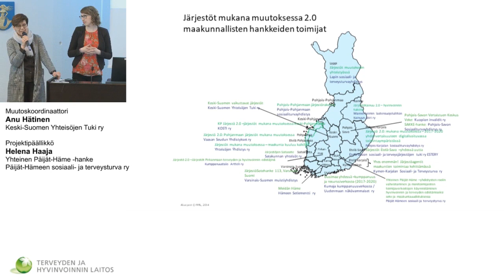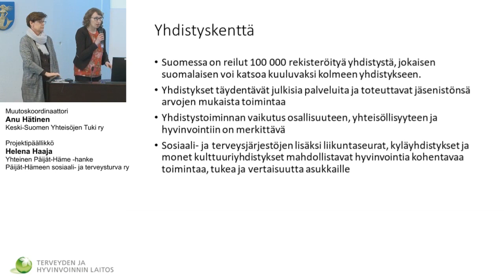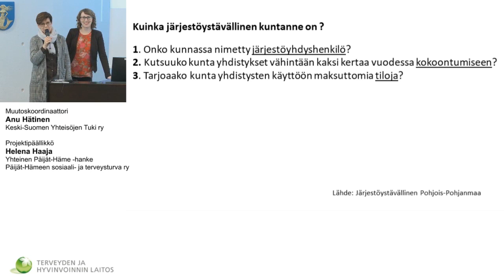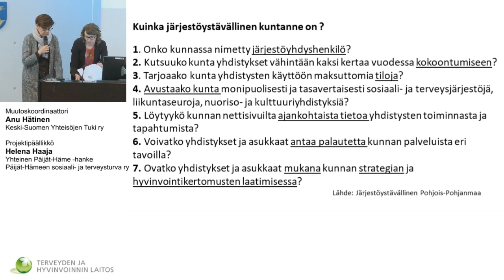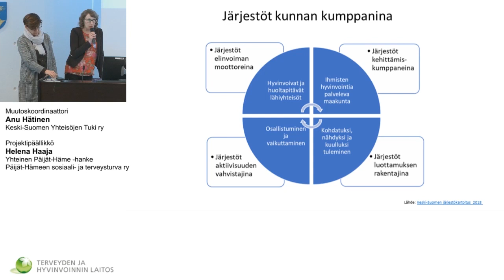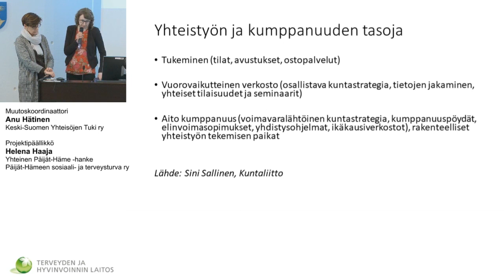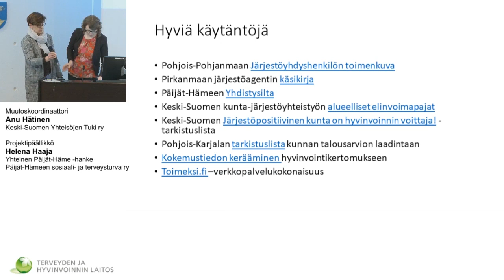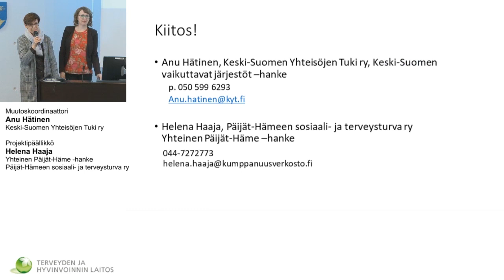Terve Kunta -verkoston avoin seminaari- Anu Hätinen ja Helena Haaja